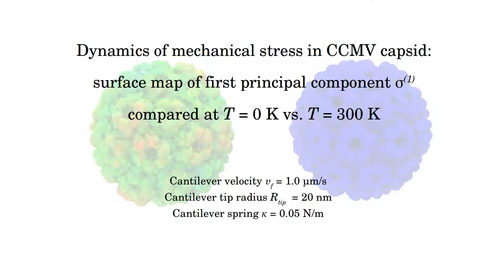Dynamics of mechanical stress in CCMV capsid – first principal component (T = 0 K vs. 300 K)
This movie shows propagation of mechanical stress in the CCMV capsid obtained from a forced indentation experiment in silico performed at different temperatures: T = 0 K (right structure) vs. T = 300 K (left structure). The compressive force is applied along the 2-fold symmetry axis (side view). The CCMV capsid is positioned on a solid mica surface (not shown). The cantilever base is moving with the velocity vf = 1.0 μm/s perpendicular to the surface of the particle (not shown). As a result, the cantilever tip (Rtip = 20 nm; not shown) exerts pressure onto the top portion of the capsid, which undergoes a series of transformations: from continuous deformation at the early stage of indentation to the plastic deformation and structural collapse later in the sequence of events (top insets). In the course of deformation at T = 0 K (right structure), the mechanical stress represented by the first principal stress component accumulates in the top portion of the capsid (tip-capsid contact area). This is in contrast to deformation at T = 300 K (left structure) when the stress under the cantilever tip decreases (blue areas in top portion of CCMV) and accumulates in the side portion (red areas). This leads to bending of the CCMV side portions and CCMV structural collapse at a later time. The movie stops when the indentation depth X has reached X = 17 nm. Simulation was performed using SOP-GPU package accelerated on Evga Ge Force GTX 480, stress calculation was performed using TensorCalculator The duration of this indentation experiment in silico is ~50 ms (the movie is played ~1360 times slower than the experiment).
Original work: Kononova et al 2018 J. Phys.: Condens. Matter 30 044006, Movie copyright: Olga Kononova (olga_kononova at berkeley.edu)